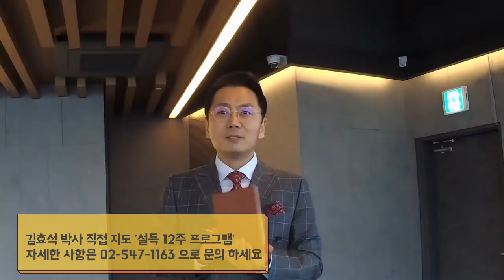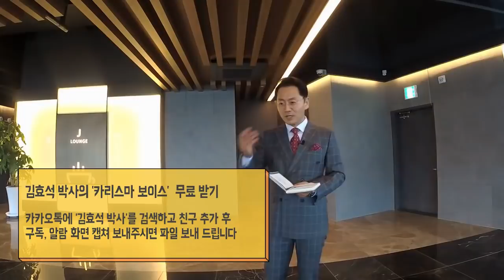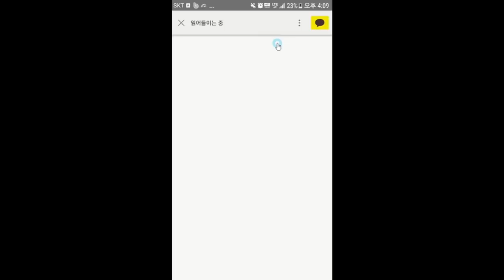1등 하고 싶다면 이것부터 해보세요 - 김효석 박사 세일즈 즉문즉설